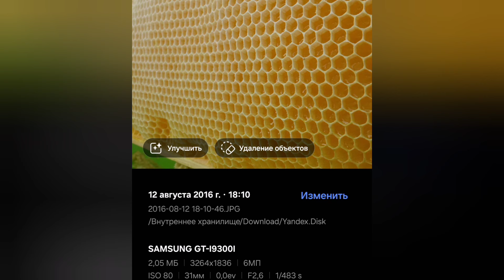Начинающий пчеловод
Впервые оказался на мероприятии по сбору мёда. Для товарища это так же был первый опыт сбора мёда.